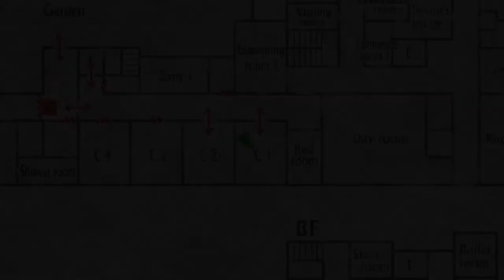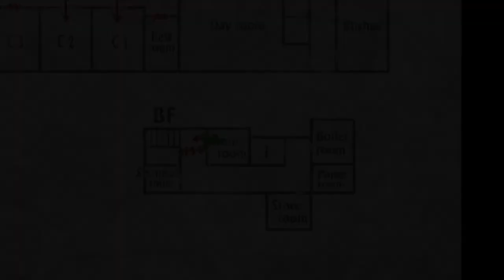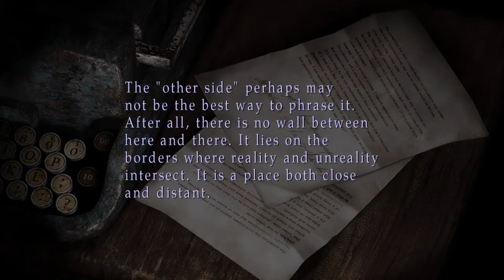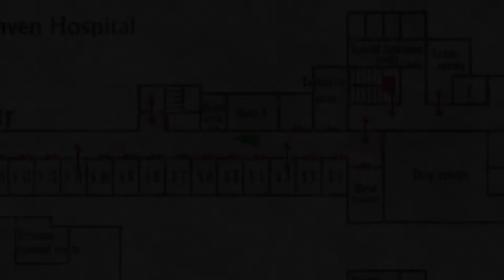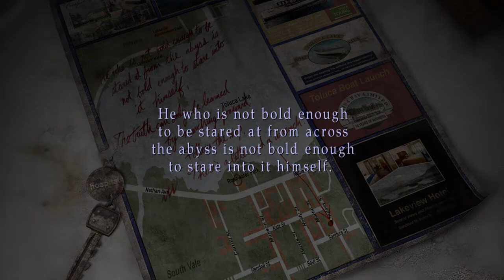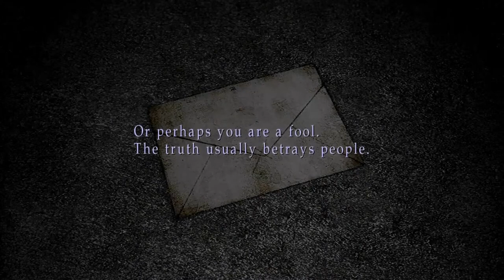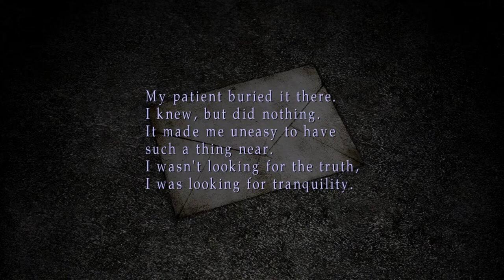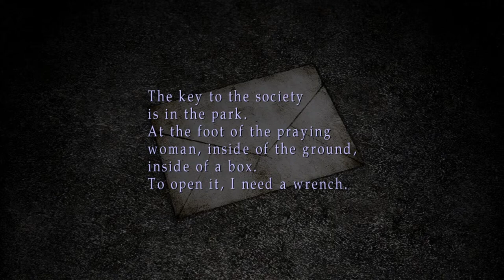First time playing Silent Hill 2! Part 4